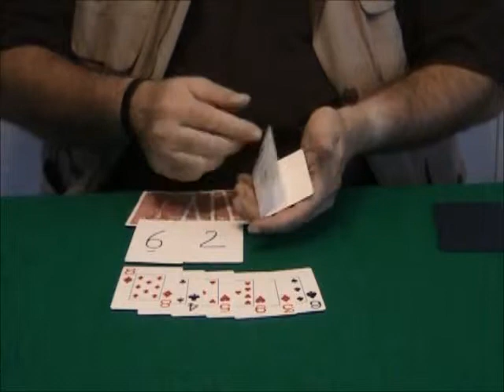Amazing Self-Working Card Magic of Howard Adams Vol 3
All these routines are performed with no sleight-of-hand, are totally impromptu and use only a few cards! They contain new principles easily adaptable to other effects.

CONTENTS:

SIMULDU: A person rips five cards in half and splits them in two packets. One card is selected. The two packets are dealt at the same time and only two halves match: The selected card!

THIRTEAM: Great routine and unique principle. Cards are shuffled and dealt in pairs. Each pair totals 13!

REMARKOBO: You predict a number reached apparently totally at random!

ENTERFORCE: You reveal a selection under what seems impossible conditions, with a previously written prediction!

FACEY: Cards are torn in halves. A freely selected card finds its matching half. This can be used with ESP cards as well!

NAME 6: This is a very clever routine in multiple phases that use a name of a spectator!

HUMSKIL: A very unique routine with a triple prediction climax that will floor your audiences!

ROYALEEZEE: You reveal FOUR freely selected cards. You will like the principle behind this routine and you will use it often in other effects of this kind!

ROYLE HOYLE: A truly powerful routine using the face cards (Kings, Queens and Jacks). It may be done with ESP cards as well!

22 IS IN: Cards are shuffled and dealt and you reveal two predictions which involve the number 22. Once again a principle that can be used in other effects!